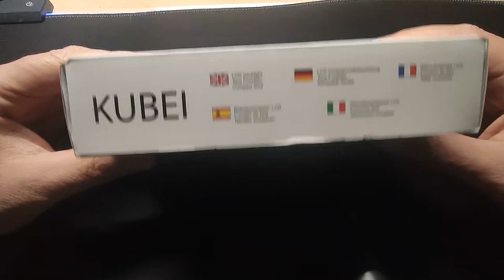Bilancino di precisione, al millimillimilligrammo!